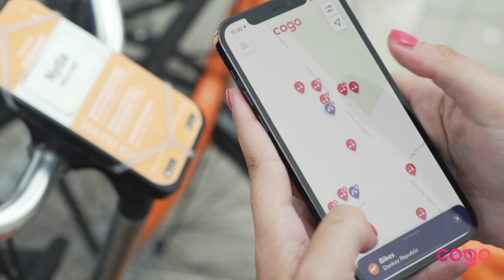Cogo I For frictionless mobility and a better tomorrow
Shared electric scooters, bikes, e-bikes, electric cars and mopeds from 300+ mobility operators (Lime, Bird, Spin, Link, Helbiz, Voi, Tier, Ryde, Ginger and more) are just a tap away—let’s Cogo!

Cogo searches hundreds of mobility operators for environmentally-friendly rides nearby. From human or electric-powered scooters, bikes, cars and mopeds, Cogo does the hard work for you in just three simple steps:

1. Open Cogo and search for the ride of your choice from 300+ shared mobility operators
2. Find the closest e-scooter, bike, car or moped and compare prices
3. Cogo redirects you to the operator to start your ride. Now let’s get going!

Avoid the hassle of opening multiple apps. Just open Cogo, find the closest ride, compare prices, and you’ll be redirected to the shared mobility operator of your choice—getting you moving in seconds!

Great news! In various cities in 🇩🇰 Denmark, 🇸🇪 Sweden, 🇩🇪 Germany, 🇪🇸 Spain and 🇮🇹 Italy you can now directly unlock and pay for scooter and bike rides in Cogo.

Cogo is your perfect travel companion. Whether you're commuting to work or school, out with friends or exploring a new city, Cogo has the right options, right when you need it.

Enter your destination to get a price estimation for your journey and ETA across all ride types and operators at once. Quickly find what’s best for you and sort on the cheapest, fastest or the best way to get there.

By providing environmentally-friendly rides, we’ll reduce traffic congestion, improve air quality and fight the mindless overconsumption in cities around the world.

Find electric scooters from Voi, Tier, Lime & Bird, e-bikes from Donkey Republic, Nextbike & Wheels, Electric cars from Green mobility, Aimo & ShareNow and mopeds from eCooltra, Blinkee & Cityscoot and many more.

Available everywhere: With unbiased listings in 700+ cities and 300+ operators worldwide, Cogo is your one-stop-shop for green rides, everywhere you go.

Environmentally friendly: Cogo includes all environmentally friendly shared rides such as electric scooters, bikes, cars and mopeds. If it’s human or electric powered, you’ll find it here!

Reliable and unbiased: Cogo searches across hundreds of mobility operators in real-time to show you available rides nearby. Cogo is unbiased and guarantees full transparency, every time.

Free to use: Designed with you in mind, Cogo offers a beautiful and fun user experience for free! It’s easy to go green.

Save time: No registration required—just open the app and select the ride you want. Find your ride and get redirected to the operator immediately to get you moving in seconds.

Other features:
- Available in multiple languages, including Danish, Dutch, English, French, German, Italian, Norwegian, Portuguese, Spanish, Swedish and more on the way!
- Automatically updated to your location so you know that you always find the rides closest to you
- Quickly move the search area to another location to see what rides are available there
- Filter the type of ride you want and select the operators you care about, hide everything else
- See how far you are from your ride’s location
- Set a minimum battery level to ensure you reach your destination

These are some of the 300+ scooter, bike, car and moped operators that Cogo includes:
- Lime electric scooters
- Bird electric scooters
- Jump electric scooters
- Link electric scooters
- Spin electric scooters
- Voi electric scooters
- Hive electric scooters
- Bolt electric scooters
- Tier electric scooters
- Helbiz e-scooters
- Circ e-scooters
- Ryde e-scooters
- Ginger e-scooters
- Zwings e-scooters
- CoGo electric bikes
- Bolt electric bikes
- Lime electric bikes
- Zipcar electric cars
- Revel electric mopeds
- Cabify electric mopeds
- Emmy electric mopeds

We gather shared rides for frictionless mobility and a better tomorrow—let’s Cogo!